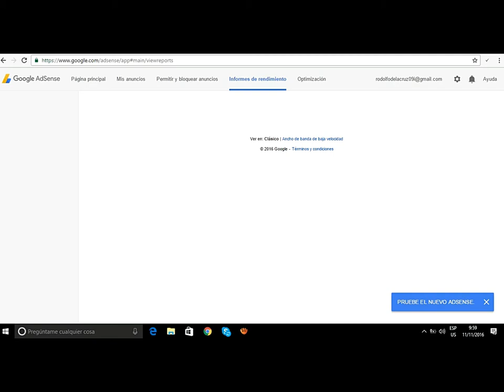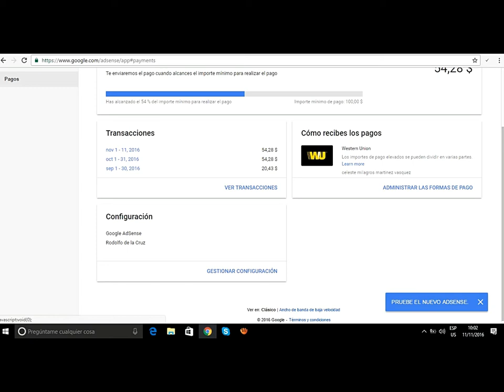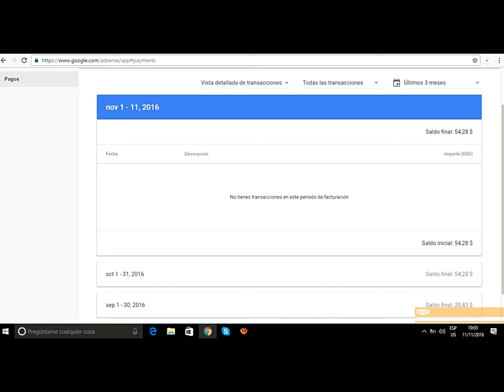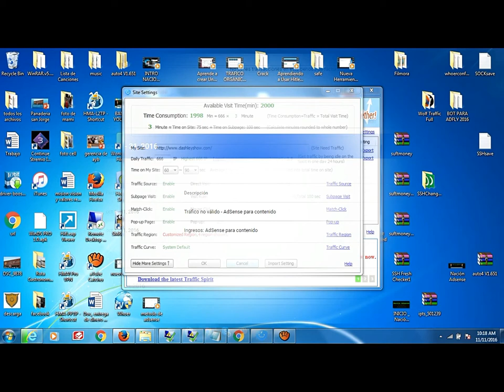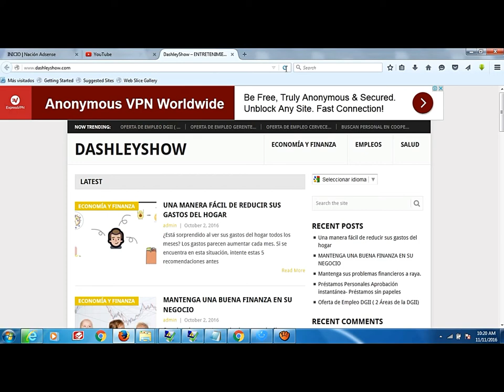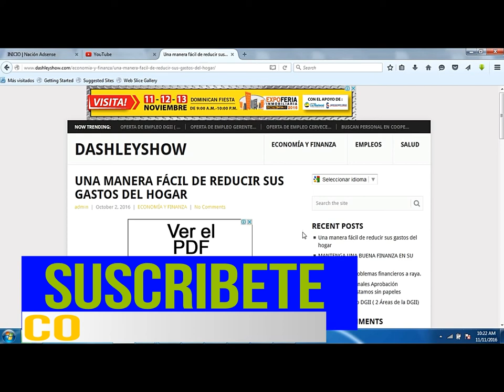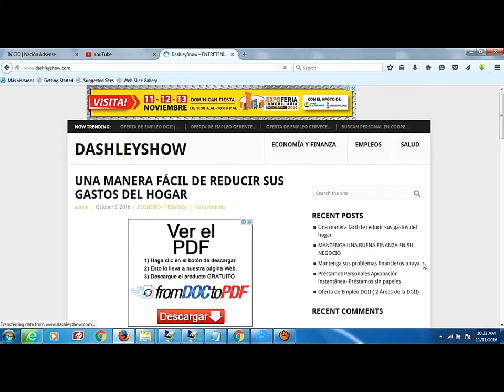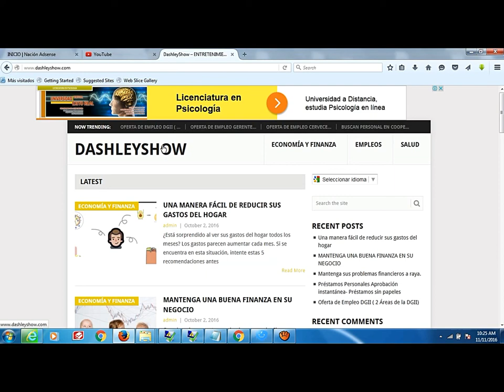GENERA INGRESOS SIN PAGAR TRAFICO GOOGLE ADSENSE. METODO 100% LEGAL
APRENDE A GENERAR INGRESOS SIN PAGAR TRAFICO. MÉTODO 100% LEGAL SKYPE danirr16

generar ingresos sin pagar trafico
generar ingresos sin pagar trafico a
generar ingresos sin pagar trafico b
generar ingresos sin pagar trafico c
generar ingresos sin pagar trafico d
generar ingresos sin pagar trafico e
generar ingresos sin pagar trafico f
generar ingresos sin pagar trafico g
genera ingresos sin pagar trafico humano
genera ingresos sin pagar trafico hoy
generar ingresos sin pagar trafico i
generar ingresos sin pagar trafico j
generar ingresos sin pagar trafico k
generar ingresos sin pagar trafico l
generar ingresos sin pagar trafico m
generar ingresos sin pagar trafico n
generar ingresos sin pagar trafico o
generar ingresos sin pagar trafico p
generar ingresos sin pagar trafico q
generar ingresos sin pagar trafico r
generar ingresos sin pagar trafico s
generar ingresos sin pagar trafico t
generar ingresos sin pagar trafico u
trafico para google adsense
comprar trafico para google adsense
trafico para google adsense account
trafico para google adsense address
trafico para google adsense bloqueado
trafico para google adsense definicion
trafico para google adsense dinero
trafico para google adsense download
trafico para google adsense español
trafico para google adsense earnings
trafico para google adsense email
trafico para google adsense form
trafico para google adsense forms
trafico para google adsense gratis
trafico para google adsense golf
trafico para google adsense guide
trafico para google adsense google
trafico para google adsense history
trafico para google adsense high
trafico para google adsense health
trafico para google adsense jobs
trafico para google adsense key
trafico para google adsense keys
trafico para google adsense keyword
gana dinero con google adsense
gana dinero con google adsense secreto oculto
se gana dinero con google adsense
como ganar dinero con google adsense gratis
como ganar dinero con google adsense youtube
como ganar dinero con google adsense y facebook
como ganar dinero con google adsense paso a paso
2017
nacion adsense
google adsense